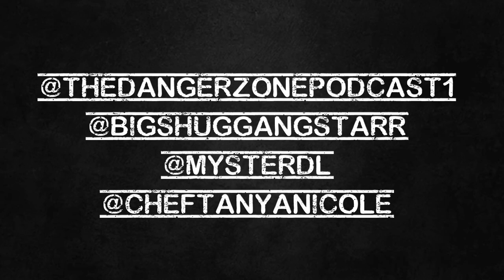The Danger Zone Podcast #67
This Hip Hop podcast is funny and topical. Big Shug (Gang Starr Foundation), Myster DL (ILL Mannered Films) & Chef Tanya Nicole discuss more than music as they touch on sports, film and current events.

Music by Myster DL for ILL Mannered Records/Filmed at the ILL Mannered Records studio in Lowell, MA.

The Danger Zone Podcast

Big Shug

Myster DL

Chef Tanya Nicole